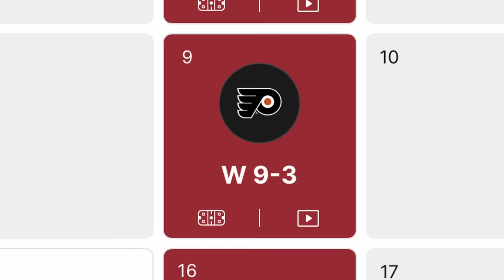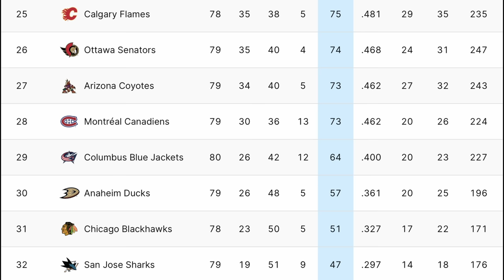It's Almost Over..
OK Guys, it's time to take a look at last night's game between the Montréal Canadiens and the New York Islanders. The Islanders won this game by a score of 3-2 in OT. It was a bit of a snooze fest.. but the Season is almost over! Lets take a look!